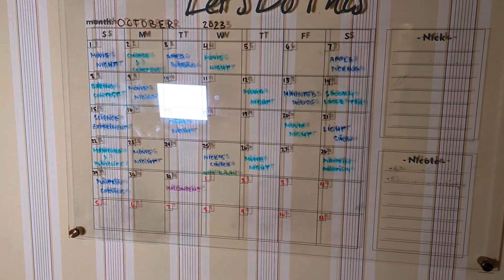Large Oversize Crystal Clear Acrylic Wall Calendar Dry & Erase Board Review, So Cute and Easy To Use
✅ Current Price & More Info (US)